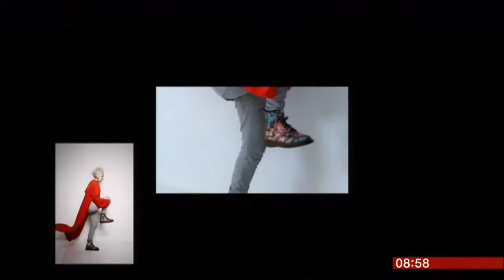Sue Bourne, Sue Kreitzman and Bridget Sojourner on BBC Breakfast